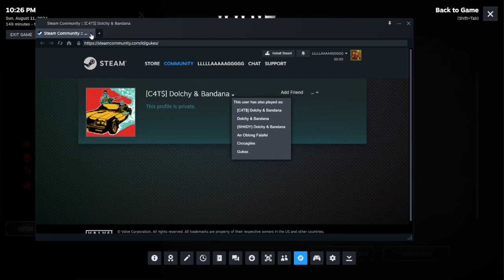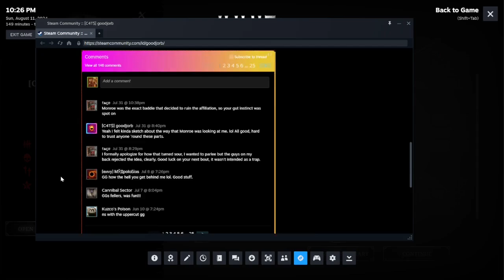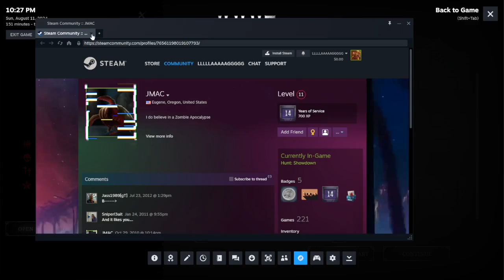Hunt Crowdown Trap fest at Lagbay docks